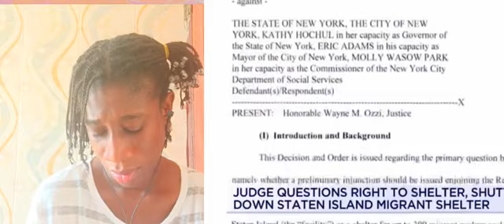95-Year-Old Veteran KICKED OUT Of Home And REPLACED By Illegal Immigrant